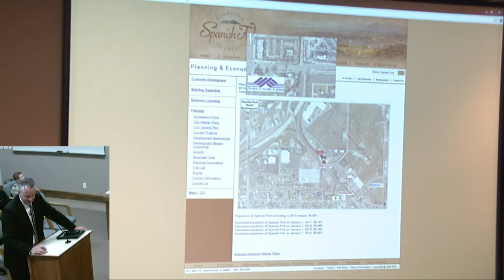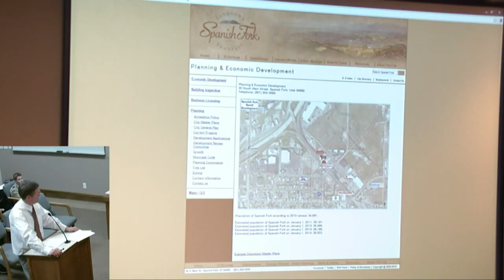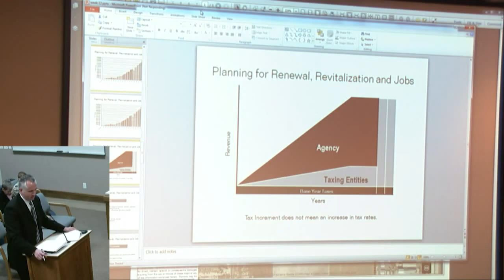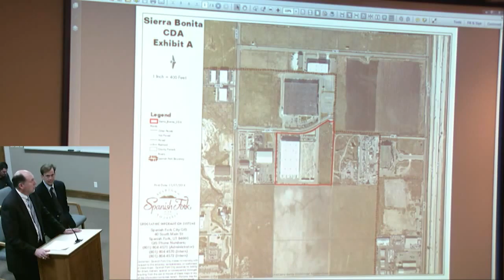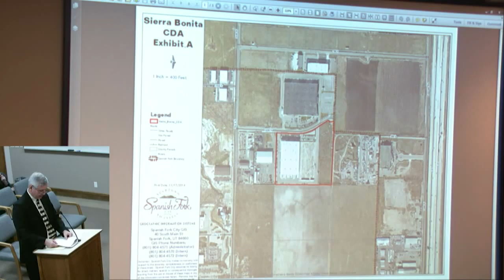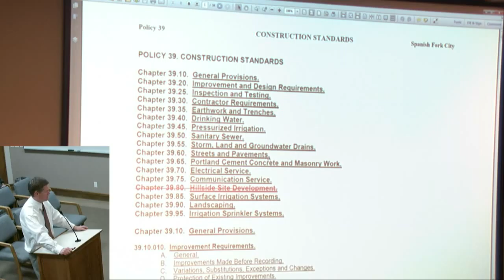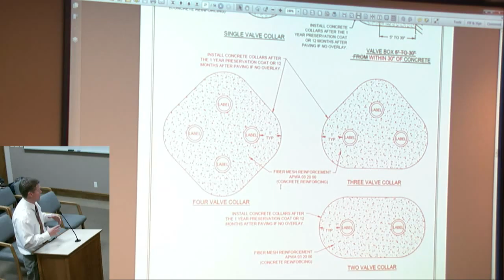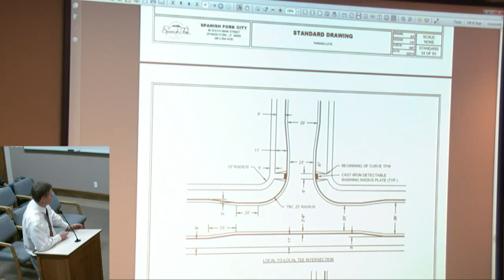City Council Meeting January 6, 2015